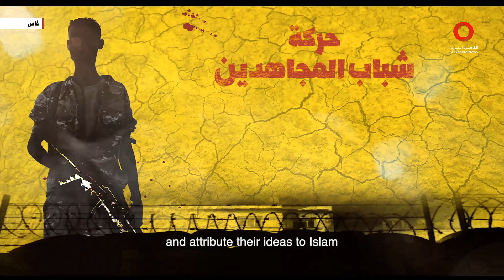شابيلا.. رحلة فرار الصوماليين من الجفاف والإرهاب